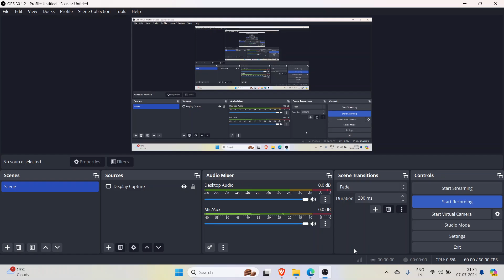Allied Mains Answer Writing Live Evaluation Class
Daily Facts Allied Prelims and Mains Preparation
Full 50 Days Revision plan and Weekly test (Both Objective and Subjective)